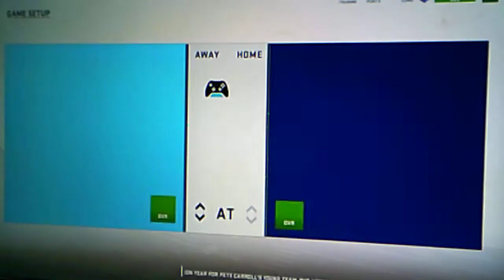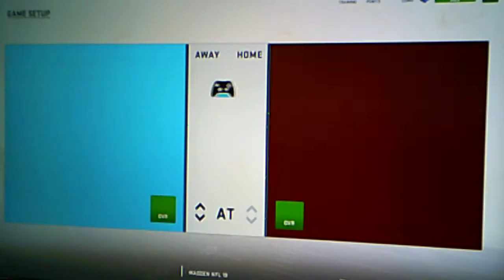Madden 19| MUT 1983 Blitz Sequence 11_13!!